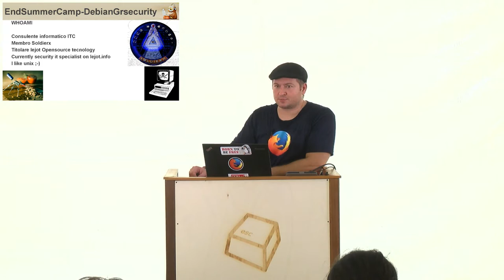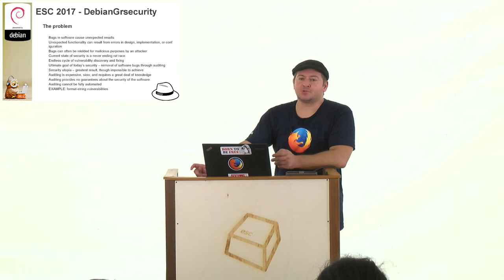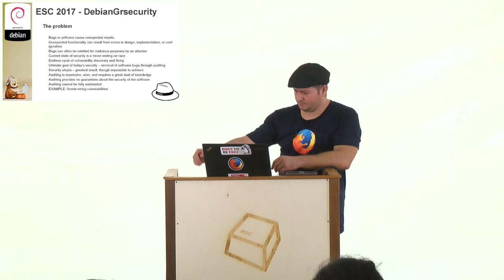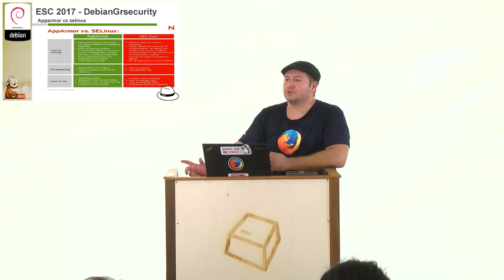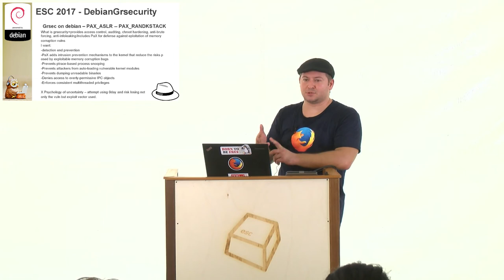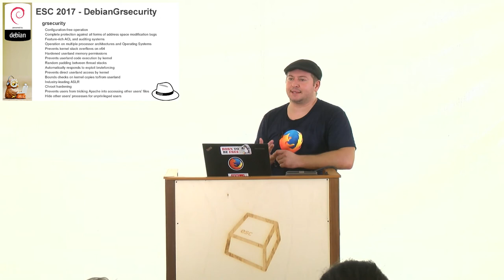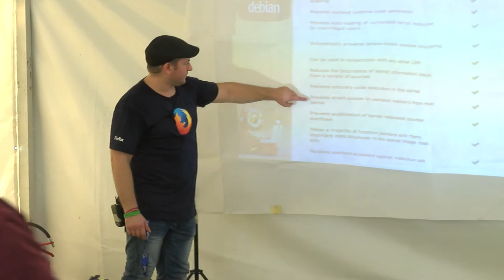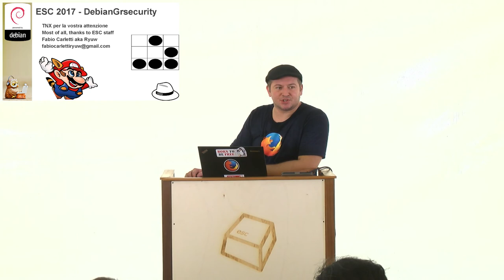Hardening Debian buster with grsecurity -Fabio 'Ryuw' Carletti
Grsecurity is an extensive security enhancement to the Linux kernel that defends against a wide range of security threats through intelligent access control, memory corruption-based exploit prevention, and a host of other system hardening that generally require no configuration.